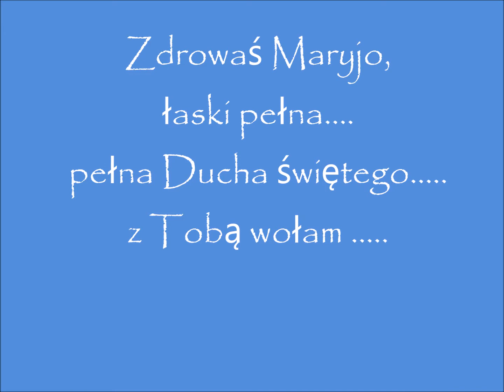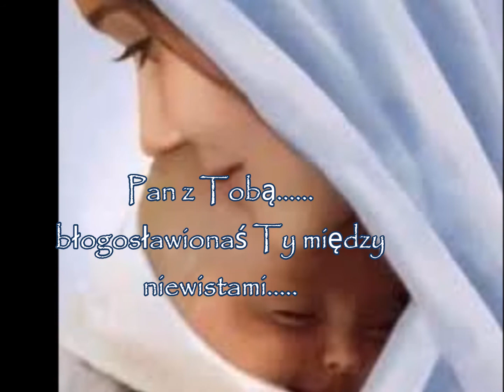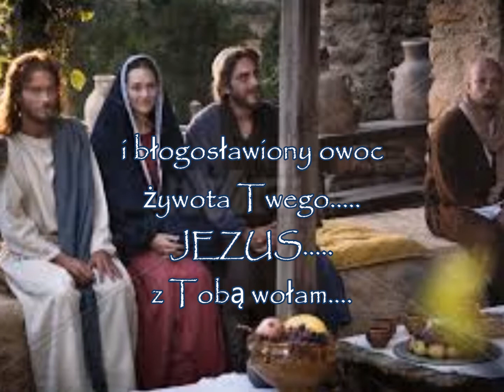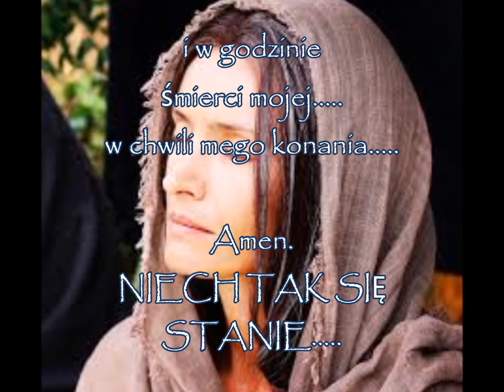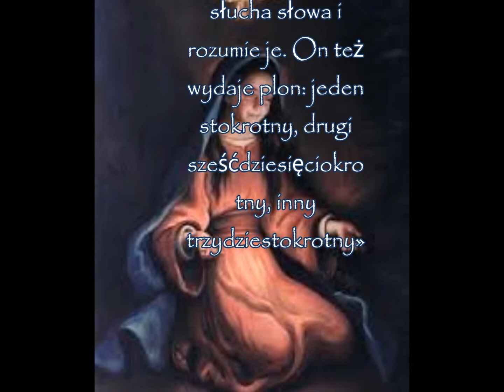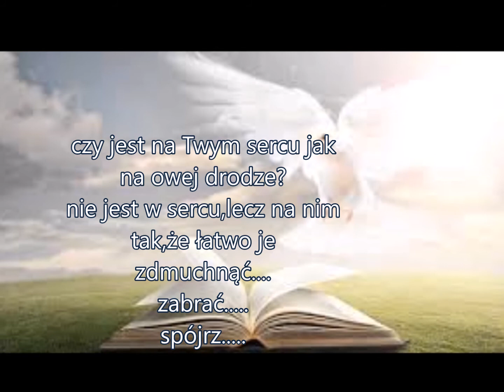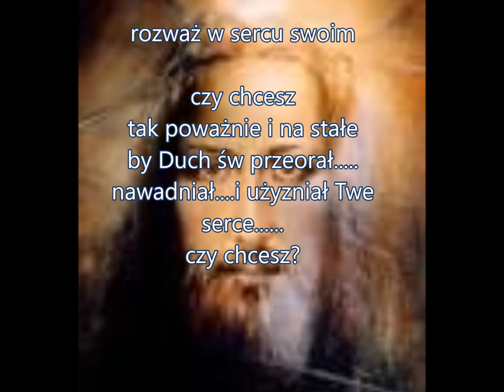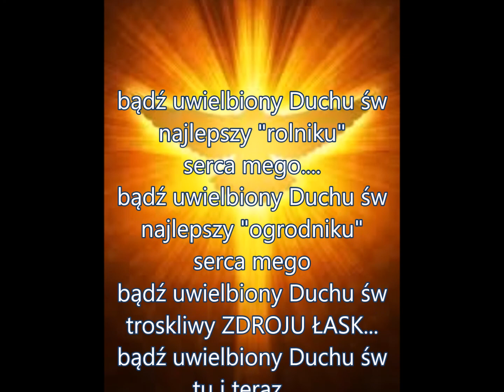siódmy dzień z Maryją prosić Ducha św i spotkać Jezusa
Przypowieść o siewcy